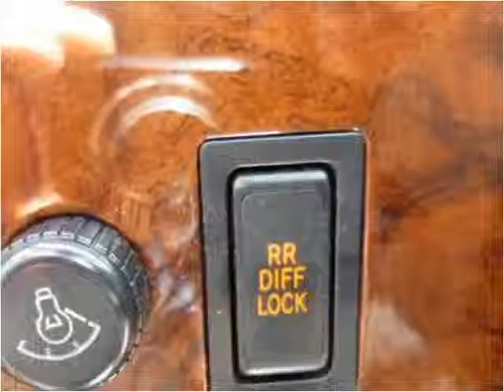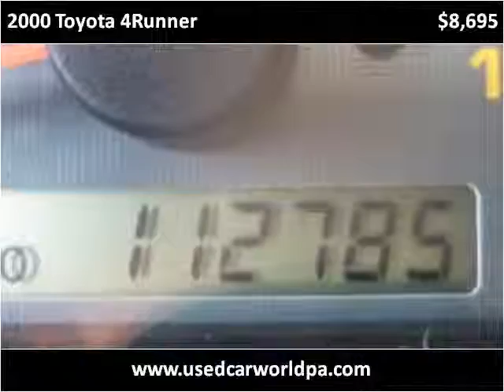2000 Toyota 4Runner Used Cars Pittsburgh PA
This 2000 Toyota 4Runner is available from Used Car World.